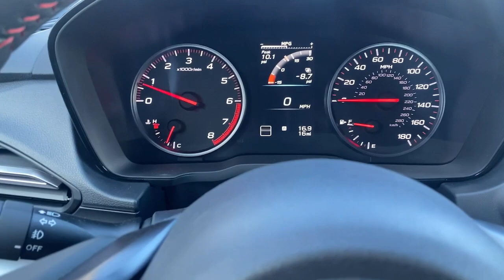2022 Subaru WRX N9030135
2022 Subaru WRX Premium - Stock#: N9030135

Recent Arrival!brbr19/26 City/Highway MPGbrbrAwards:br  * ALG Residual Value Awards Residual Value Awards